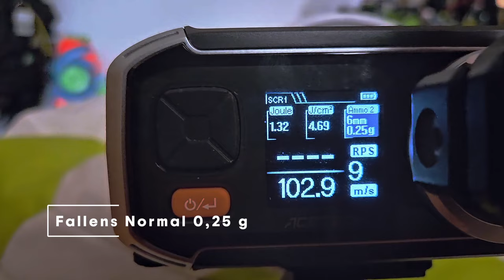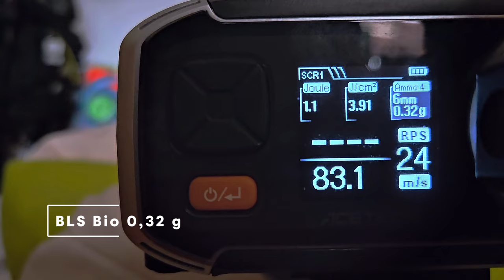Nová Delta Armory FREYA! | G-Review | KiJudo Airsoft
Dnes se podíváme na zoubek jedné novince, která byla představena firmou Delta Armory na veletrhu IWA 2024. Touto novinkou je řada Delta Armory Freya, která je vyráběna ve spolupráci s firmou Grand Power. Ve videu se dozvíte více o vlastnostech, plus i mínusech a nebude chybět ani střelecké testování.
Testování bude nadále probíhat a brzy se budete moci těšit na další novinku představenou firmou Delta Armory!

Sponzoři________________________________________________________________

Mé zbraně:
➤ Primární:
     ● M4 M-LOK short PRA SA-E17 EDGE (Specna Arms) - HellArms upgrade
     ● GC16 Predator (G&G) - HellArms upgrade
➤ Sekundární:
     ● Glock 17 gen.3 (WE)

Kamery:
➤ NikonD3100
➤ GoPro Hero7 Black
➤ Runcam ScopeCam 4K

Programy:
➤ DaVinci Resolve 18
➤ Gimp2